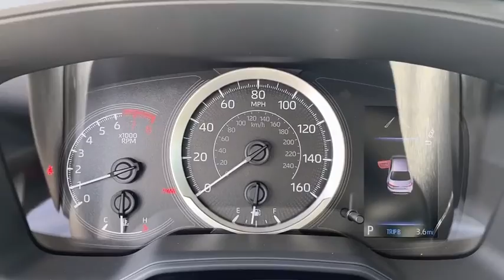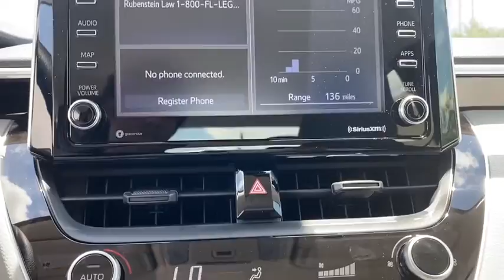2021 Toyota Corolla Fort Lauderdale, Coconut Creek, Hollywood, Tamarac, Coral Springs, FL N124991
2021 Toyota Corolla LE - Stock#: N124991 - VIN#: JTDEPMAEXMJ124991

Lipton Toyota
1700 W Oakland Park Blvd

Super White 2021 Toyota Corolla LE FWD CVT 1.8L I4 DOHC 16Vbrbr30/38 City/Highway MPGbrbrbrLipton Toyota is proud to have served South Florida for over 30 Years. Customers may be eligible for more rebates and incentives. Please see dealers for details.